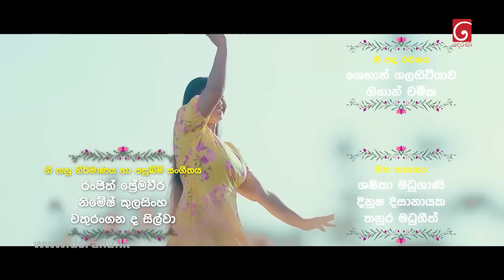Lokkige Kathawa (ලොක්කිගේ කතාව) | Episode 109 | 07th July 2023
Lokkige Kathawa ( ලොක්කිගේ කතාව )

Producer : Shamal Dilshan, Sahan Abeywardena

Script Writer : Harsha Udakanda

Cast : Dev Surendra, Dinusha Dissanayake, Sugath Janaka, Wasantha Kumarasiri, Gayan Mapalagama, Gayan Kanchana, Heshani Liyadipita, Dilushi Kavindya Weerapperuma, Katliya Weerasekara, Pramila Thenujaya, Madhu Sansaree Prarthana, Anuradha Udayangi, Daya Prathapsinghe, Ishara Gunasekara, Channa Jayawardana, Udaya Kumaree, Helan Renolda, Nilanthi Gunawardana,